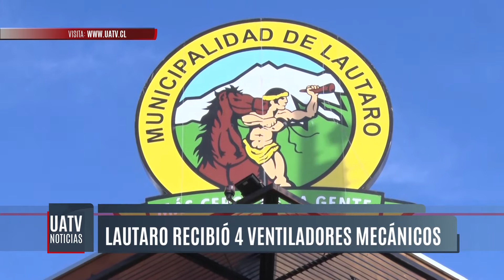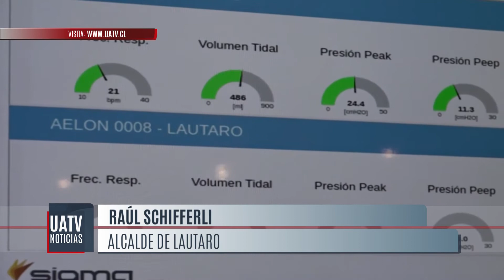Ventiladores mecánicos fueron entregados por la empresa chilena Sigma a la Municipalidad de Lautaro